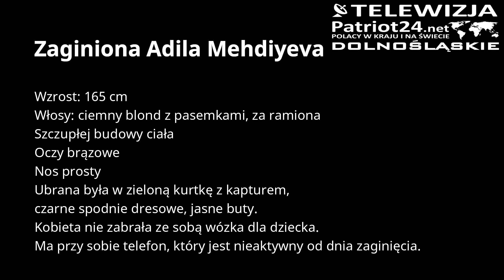PATRIOT24 RUTKOWSKI W AKCJI: Co się stało we Wrocławiu z 29-latką i jej 2-miesięcznym synem?